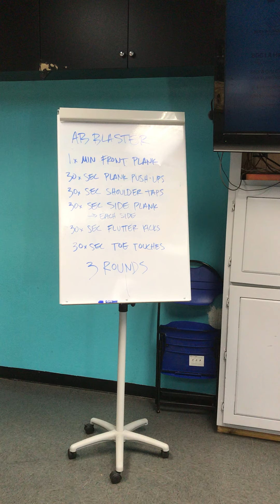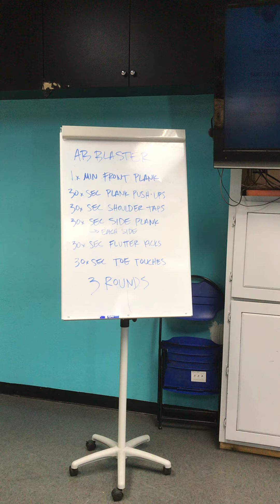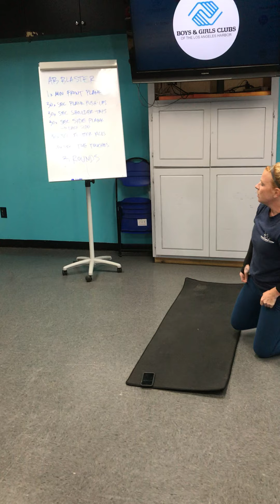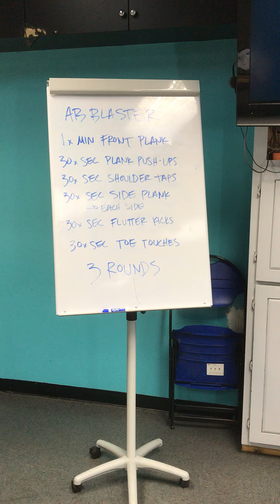Athletics with staff Dylann!